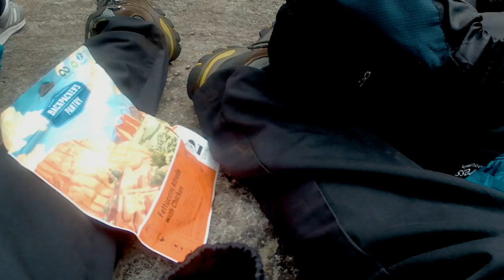Hike Cardigan mountain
This video is about Hike Cardigan mountain